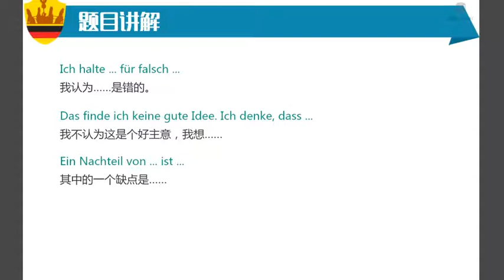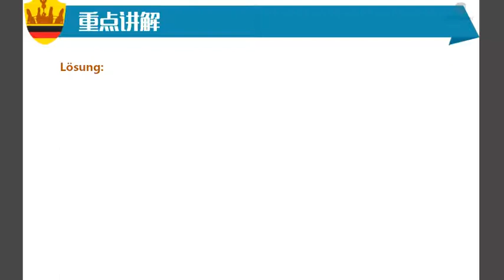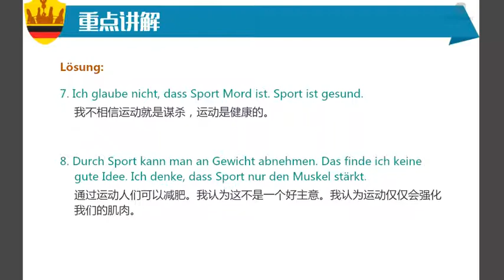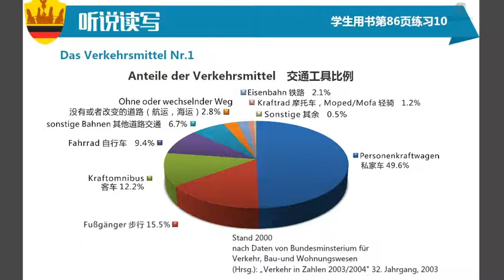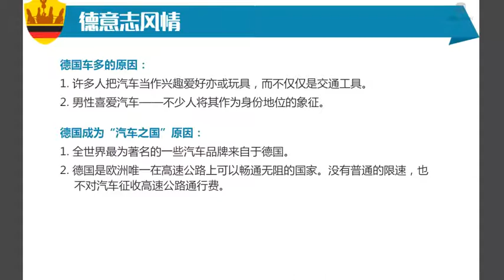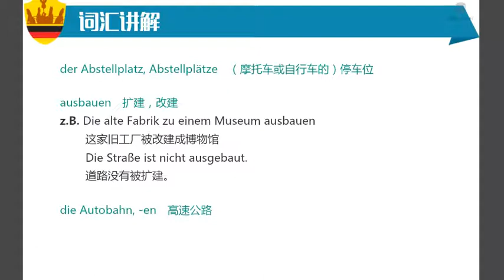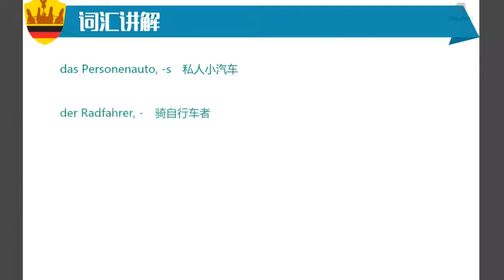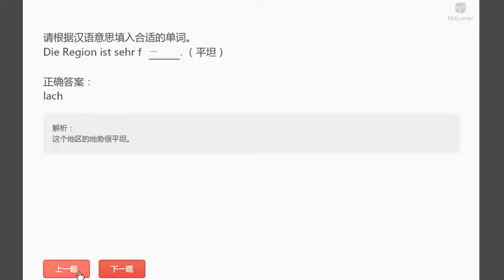109 K31 9 Das Verkehrsmittel Nr 1